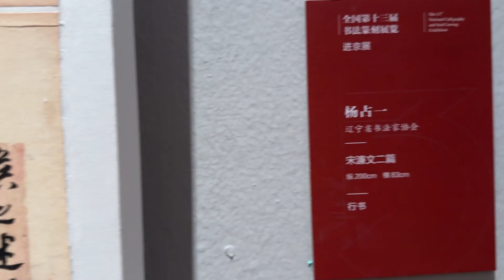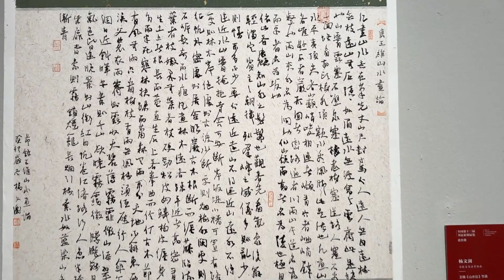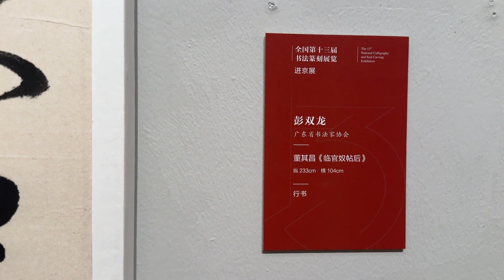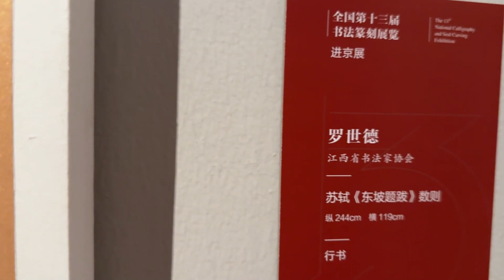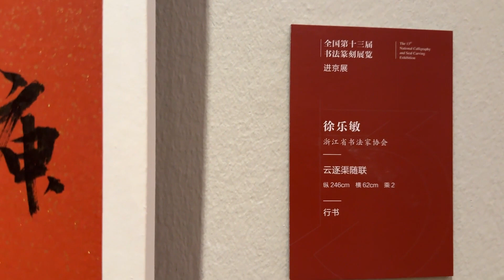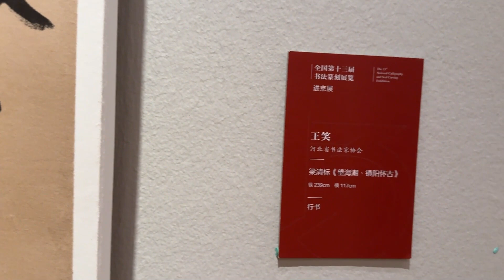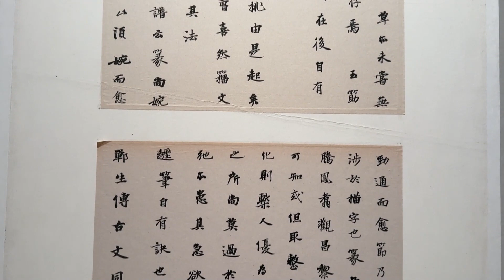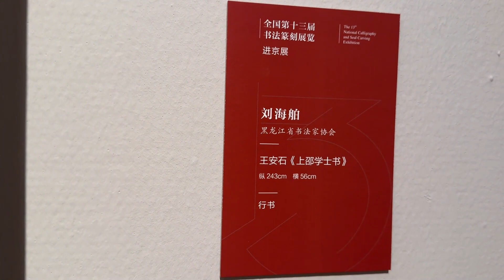【老万看展】中国美术馆《中国第十三届书法篆刻展-进京展》行书1